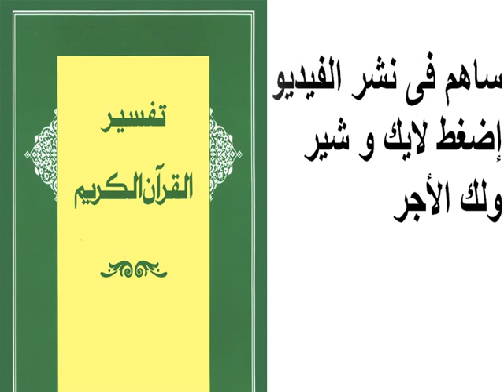تفسير سورة سبأ 16 - 21